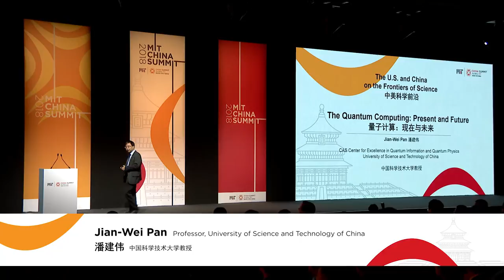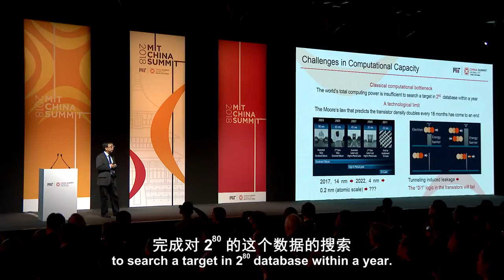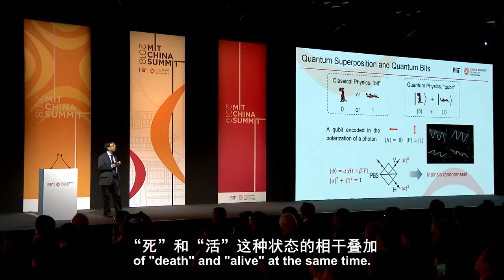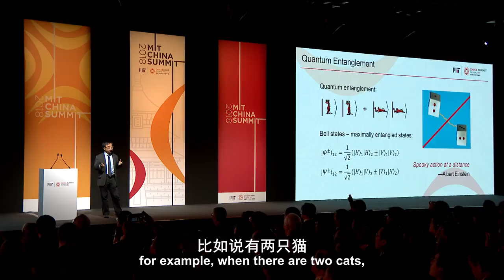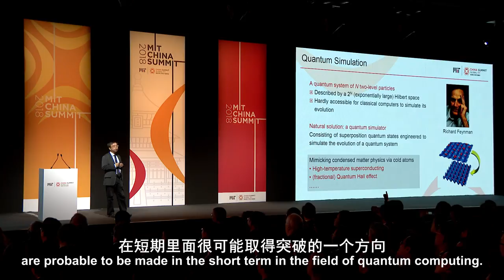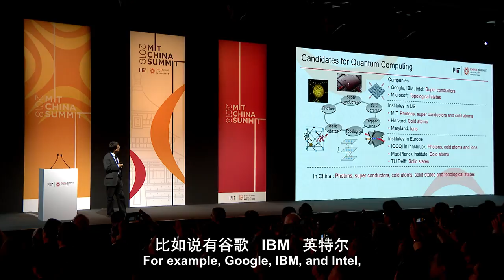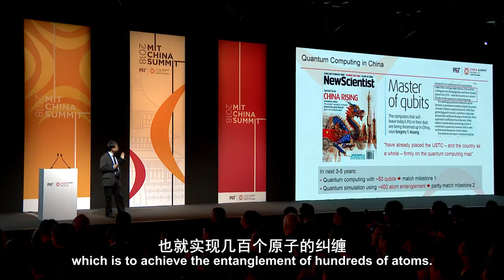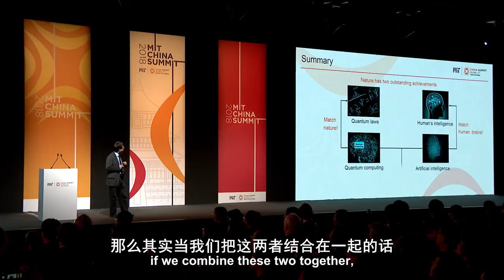MIT China Summit: Jian-Wei Pan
Jian-Wei Pan, Professor, University of Science and Technology of China, on the present and future of the quantum computer.

The U.S. and China on the Frontiers of Science:
From the mysteries of the human brain to the outer edges of the cosmos, researchers in the United States and China are advancing human knowledge in service to the world.  In this opening session, we’ll get a report from the frontiers of science and hear from some of the world’s leaders in neuroscience, quantum information, and astrophysics.